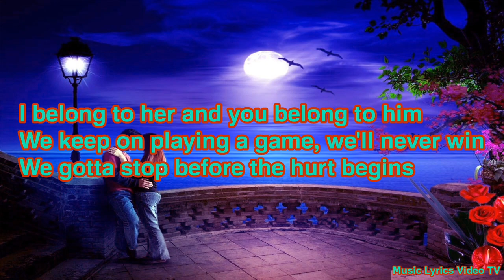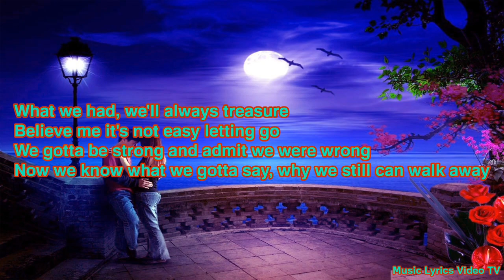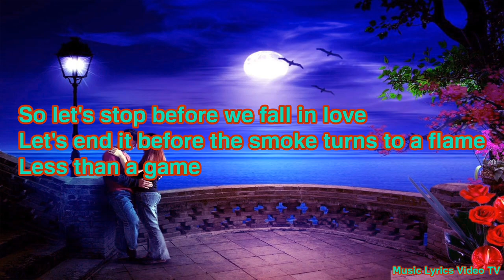𝐍𝐨𝐫𝐦𝐚𝐧 𝐒𝐚𝐥𝐞𝐞𝐭 - 𝐋𝐞𝐭'𝐬 𝐒𝐭𝐨𝐩 𝐁𝐞𝐟𝐨𝐫𝐞 𝐖𝐞 𝐅𝐚𝐥𝐥 𝐈𝐧 𝐋𝐨𝐯𝐞 (𝐋𝐲𝐫𝐢𝐜𝐬)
𝐀𝐫𝐭𝐢𝐬𝐭: 𝐍𝐨𝐫𝐦𝐚𝐧 𝐒𝐚𝐥𝐞𝐞𝐭
𝐀𝐥𝐛𝐮𝐦: 𝐇𝐞𝐫𝐞 𝐈 𝐀𝐦
𝐑𝐞𝐥𝐞𝐚𝐬𝐞𝐝: 𝟏𝟗𝟖𝟐
𝐑𝐞𝐜𝐨𝐫𝐝𝐞𝐝: 𝟏𝟗𝟖𝟐
𝐆𝐞𝐧𝐫𝐞: 𝐒𝐨𝐟𝐭 𝐑𝐨𝐜𝐤.

Please Send Us Stars ⭐⭐. Thank You.